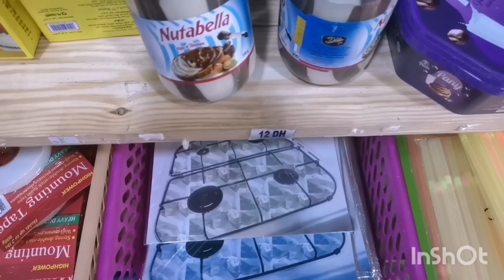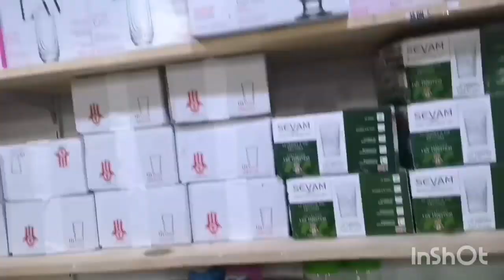جولة في محل لبيع المواد الغذائية و الأواني المنزلية والألعاب